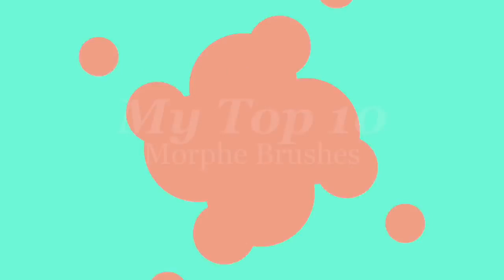My Favorite Morphe Brushes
Here are all of my favorite Morphe makeup brushes!

Hey Guys! I hope you like my fav/ best/ top Morphe Brushes Brush video!

Let me know what you'd like to see next ;D Hey guys! Who's ready .

Hey you guys! I'm so excited to finally get this video up as well as tell you guys about BRUSH BOOTCAMP.